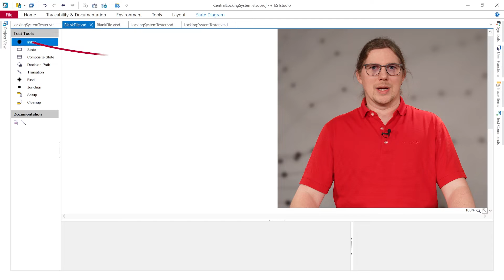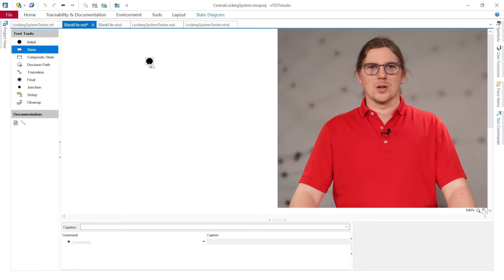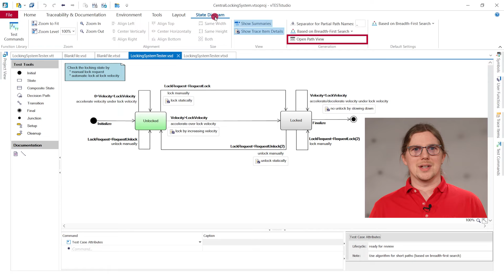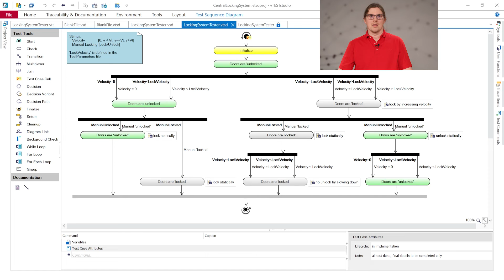vTESTstudio Features: Graphical Test Design Editors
Get to know the graphical test design editors of vTESTstudio. You can design your tests quickly and easily with the intuitive test editors. The video introduces the state diagram editor as well as the test sequence diagram editor.

00:00 Intro
00:23 Overview graphical editors
01:37 State diagram editor details
02:13 Algorithm for the path generation
02:39 Test sequence diagram editor details
03:33 Summary graphical test design editors